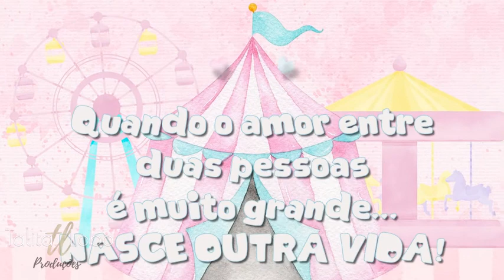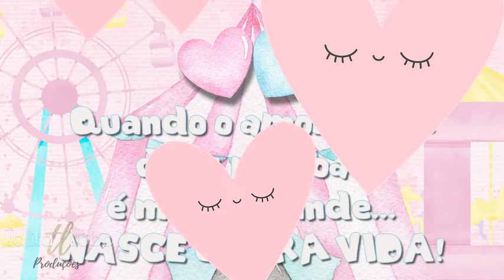RETROSPECTIVA MAITE CIRCO CANDY COLORS